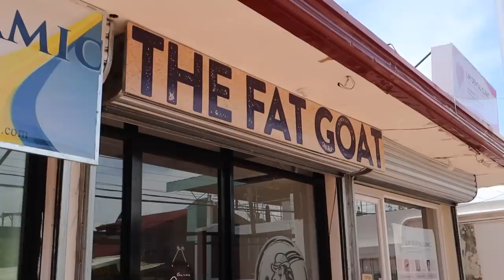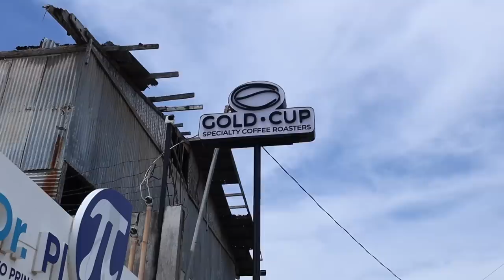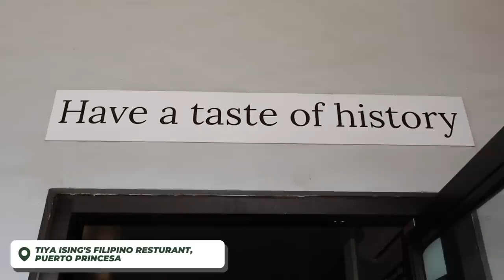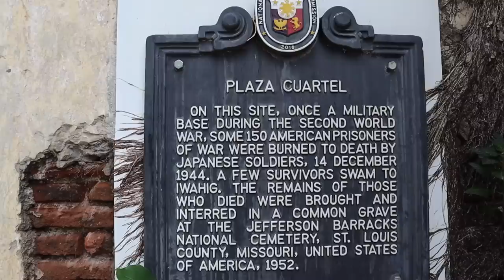DON'T MISS THIS town in Palawan, The Philippines! 🇵🇭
Puerto Princesa, Palawan in the Philippines is a town that is most often a stopover for travelers on their way to other sites in the area, such as El Nido or Coron. In this video, we show you why this historical, friendly, and very walkable city is definitely worth more of your time! We also try Pork Sisig for the first time and give our reaction to Filipino Food as foreigners!

If you liked this one WATCH THESE!

SAY HI!

2nd Microphone
Laptop I Use to Edit
The keyboard I Use
Mouse I Use
2nd Tripod